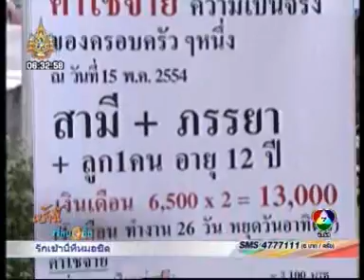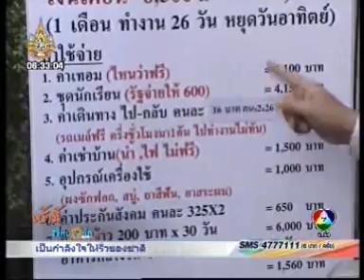110516ch701s21ภาพรวมการเมืองปชปท้าดีเบท พทเตรียมเปิดตัวปาร์ตี้ลิส สมชายอวยพรวันเกิดจิ๋วp